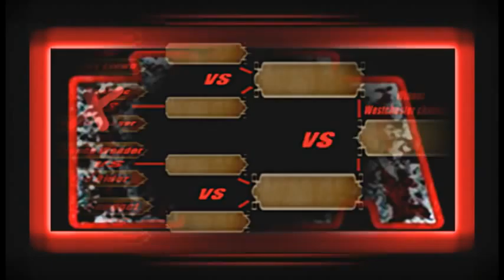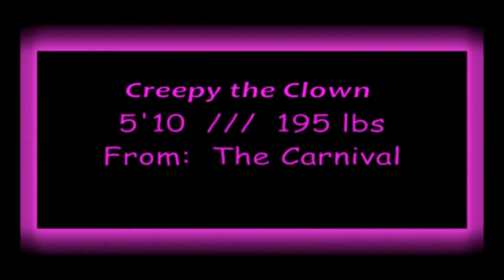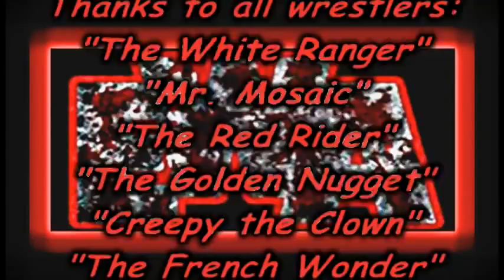EWA: Volume #4.5 "Hardcore Hangover", Wrestling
EWA presents Hardcore Hangover

Tournament for the Westchester County Championship

Round 1
- Claudio Cacciatore vs. Creepy The Clown

- Red Rider vs. French Wonder

- Golden Nugget vs. The Punisher

Round 2
- French Wonder vs. The Punisher

Finals
- Claudio Cacciatore vs. The Punisher